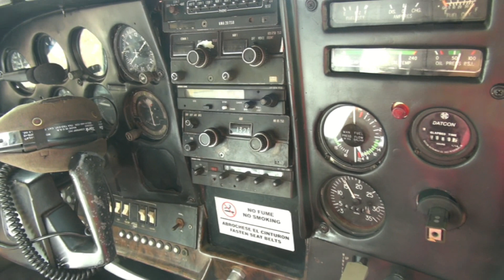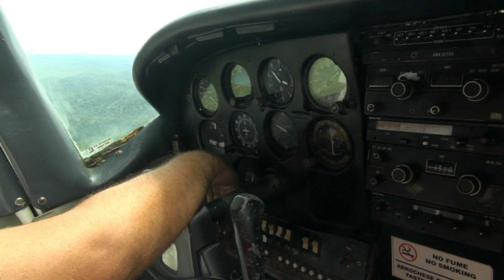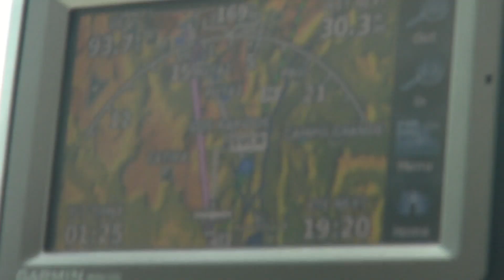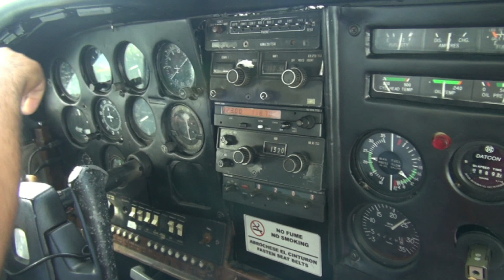Venezuela 2015 - Waterfalls Salto Angel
the highest waterfall in the world - 979 m